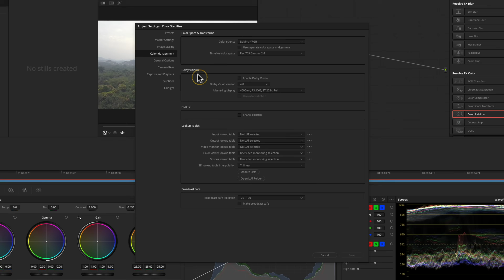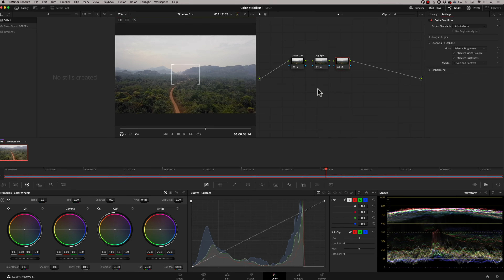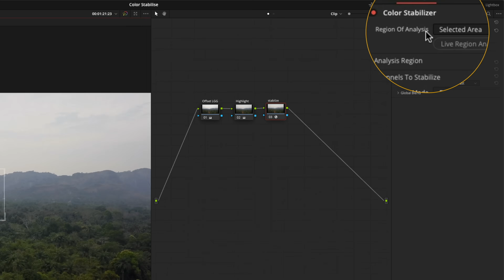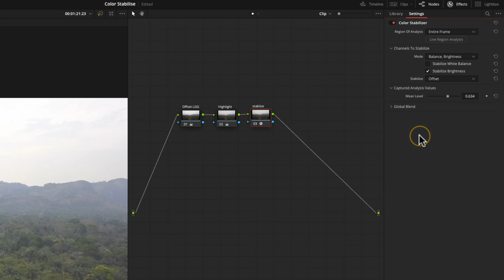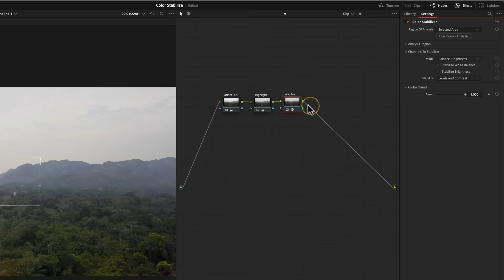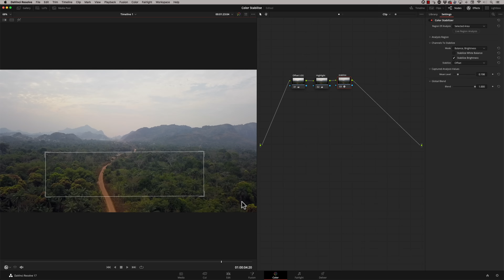How to Fix Exposure Changes EASILY - Pro Tutorial for Beginners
I'm a colourist with 25 years broadcast experience (BBC amongst many). This episode shows you how to fix exposure and white balance changes that occur within a shot using the DaVinci Resolve OFX - Color Stabilizer. For Beginners to Intermediate users.
(please excuse my rough sounding audio - I had an annoying sore throat thing going on!!).

00:00 Quick Intro
00:44 First Steps & Color Management Settings
02:33 Adding Color Stabilizer Effect
05:27 Fine Tuning for Better Results
06:35 Outro & Preview of next episode

always appreciated and with a personal thank you AND get your name posted on my next YouTube LIVE**

- A thoroughly nice man!